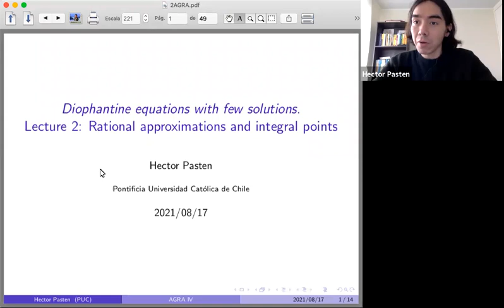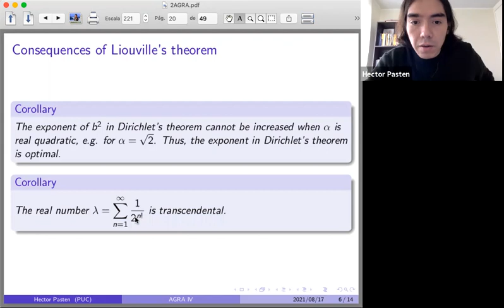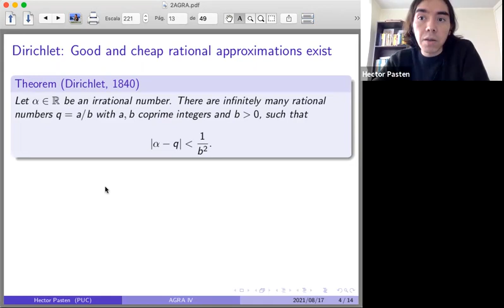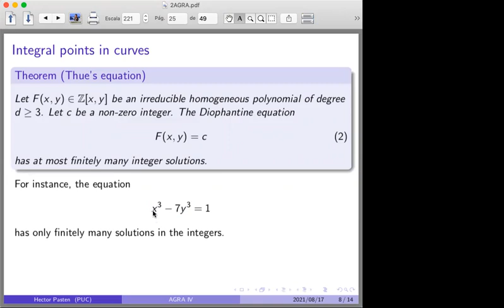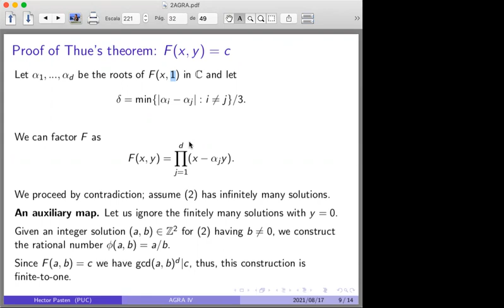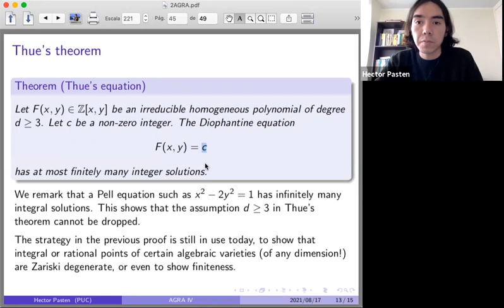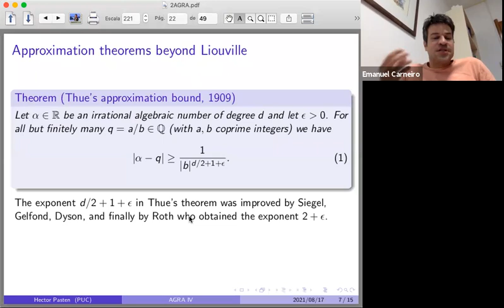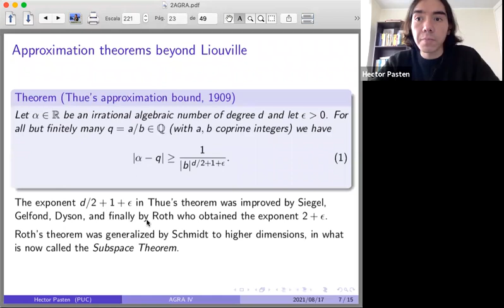AGRA IV - MINICOURSE 4 - Lecture 2